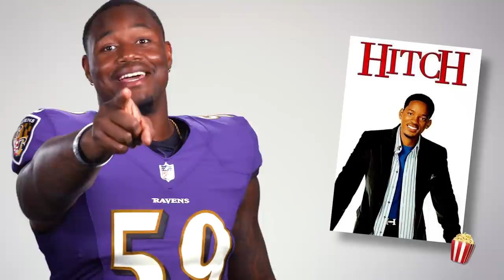Lamar Jackson, Justin Tucker and Ravens Name Favorite Musician and Movie | Baltimore Ravens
The Ravens dive deep into pop culture when discussing their favorite musical artists and movies.